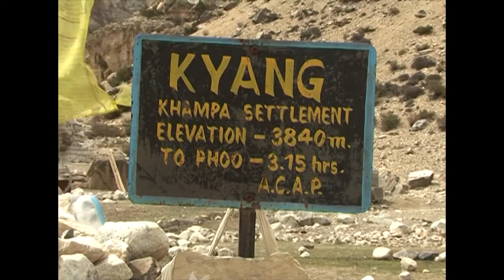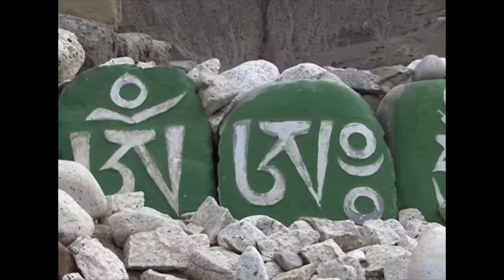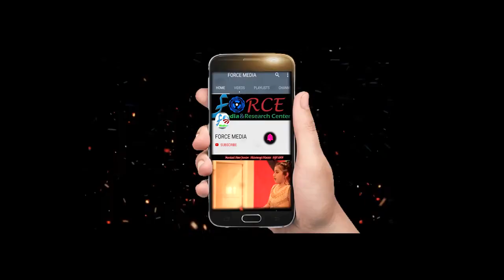Amazing Annpurna circuit: FU village.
The natural beauty of FU village and its indigenous culture with people.